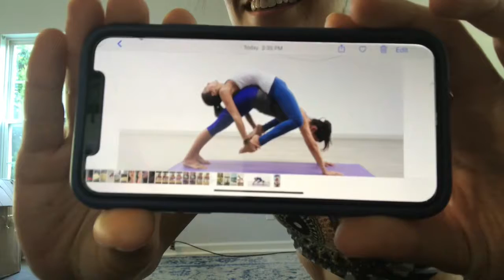Tipsy Couple’s Yoga 🥴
Sharing a bottle of wine before attempting couple’s yoga poses 😊👌🏼